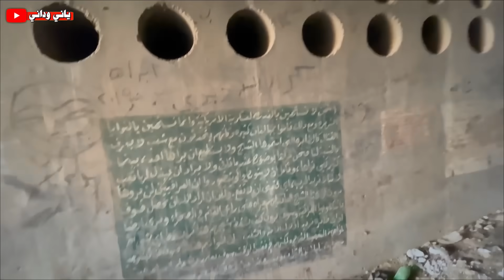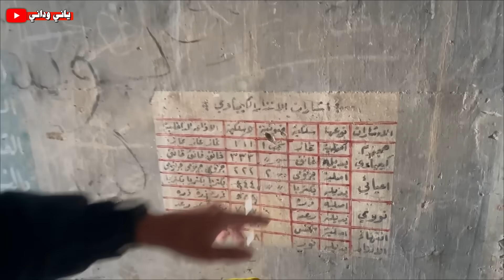دخلنه اغرب مكان في العراق 😨| الجزء 1